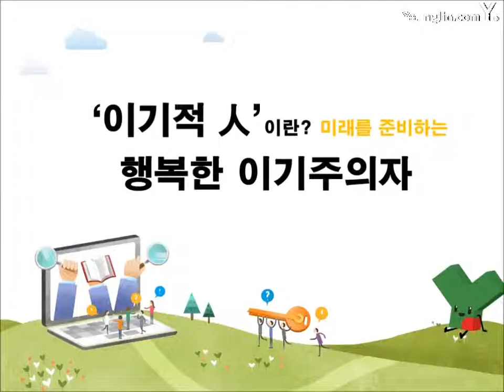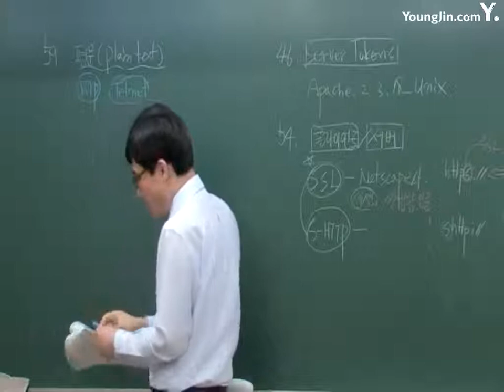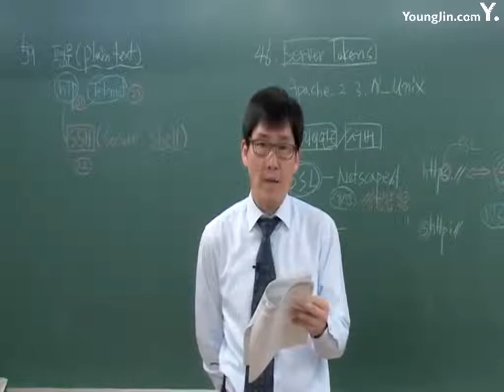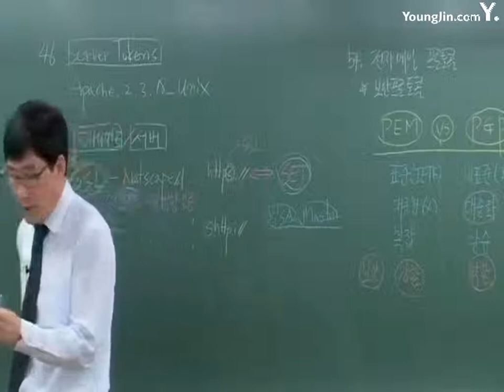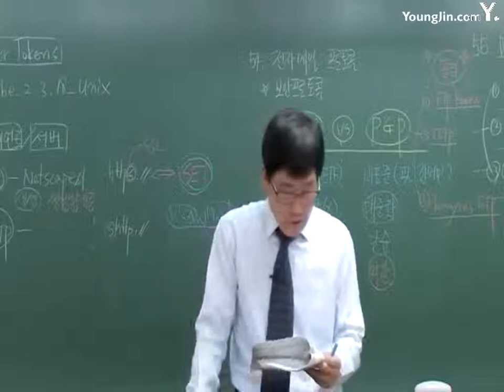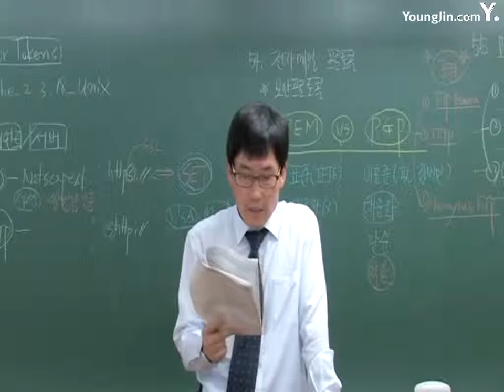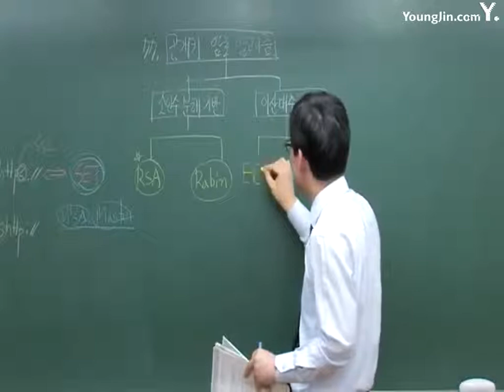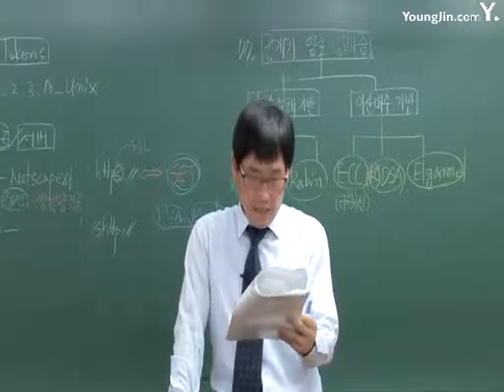실전 문제 은행 1회 05